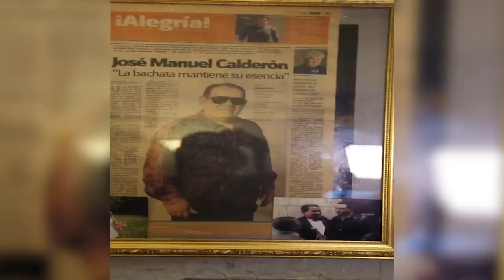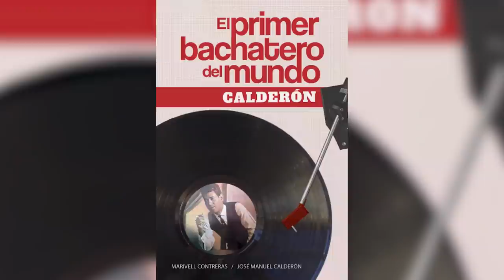EL OSCURO PASADO DE LA BACHATA CONTADO POR EL PIONERO JOSE MANUEL CALDERÓN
La Bachata hoy en día es un género que es aclamado por muchos, donde artistas como Romeo Santo, el grupo Aventura, Prince Royce, Anthony Santos entre otros llenan estadios y son aclamados por multitudes, pero no siempre fue así, hay un pasado detrás y el primer bachatero del mundo Jose Manuel Calderón tiene su versión.